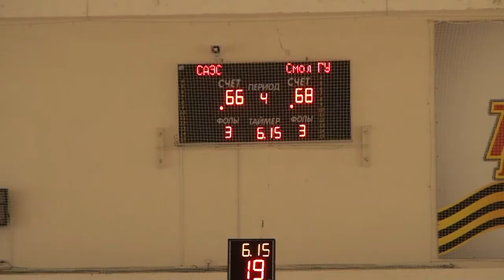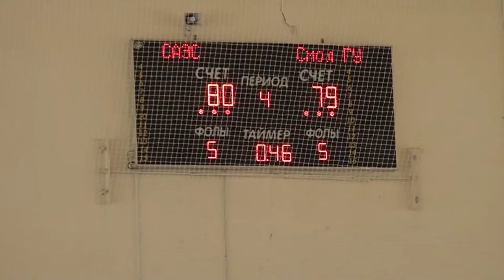Десна-ТВ: Десногорские баскетболисты обыграли лидера Чемпионата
15 апреля баскетбольная команда «САЭС» встретилась на паркете с лидерами Чемпионата Смоленской области среди мужских команд «СмолГУ».